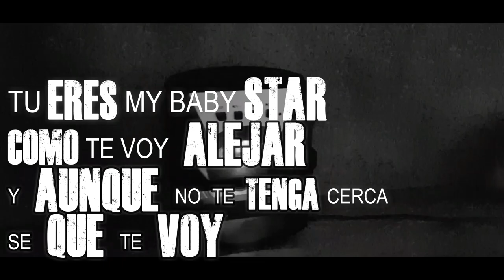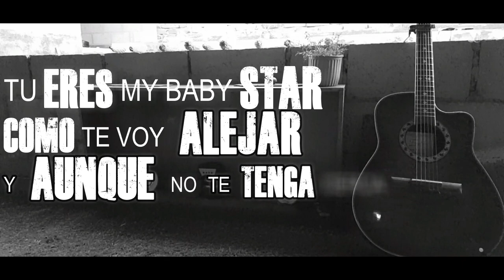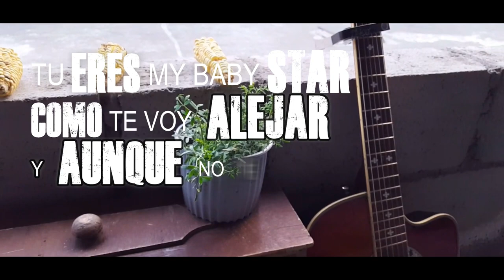Paraíso de Amor ❌ MkAndré 🎙 (Lyrics)oficial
MkAndré - Paraíso de amor 🎙🎧
(Audio_Oficial)

Mike André
Contactos:

Un tema nuevo al estilo de
Un Dancehall para que lo disfrutes...😉🎛👍😉

No olvides  dale 👍👍👍🔔
Comparte 📲

Cast...
Beat: Instrumental por GianBeat 🎶🎚
Composición: MkAndré 🎙
Mezcla: MaikRecords

Disfrutala y Dejame saver si quieres alguna instrumental en especial que deseas que produzca..

Gracias por tu apoyo en el canal..
Bendiciones mi gente..
Cuidense y no salgan de casa y si salen escuchen mis canciones aqui se las dejo el link de mi playlist.